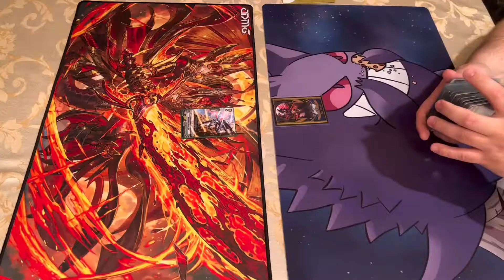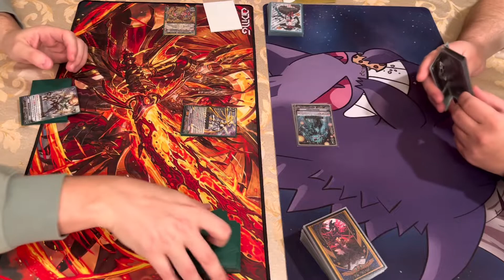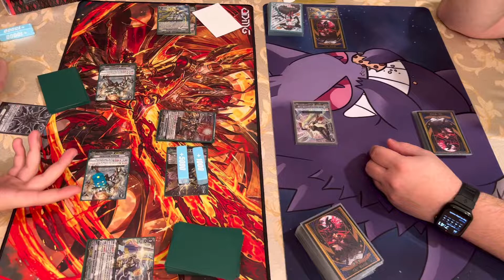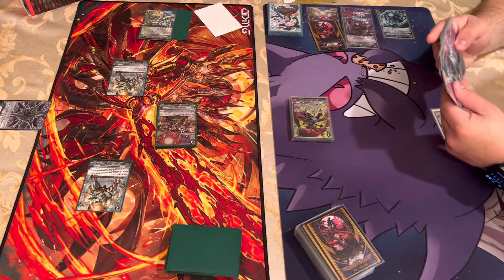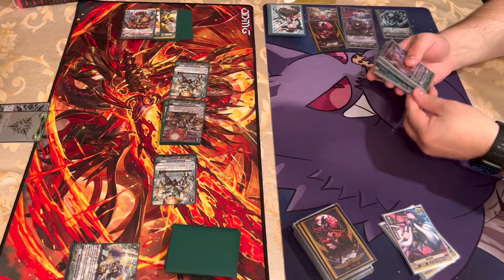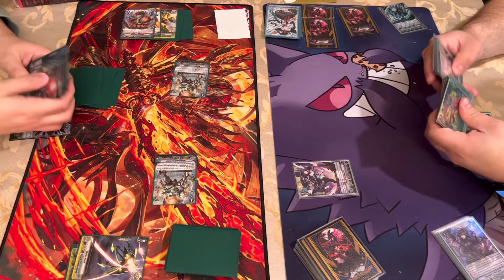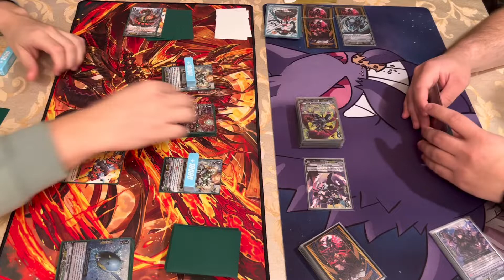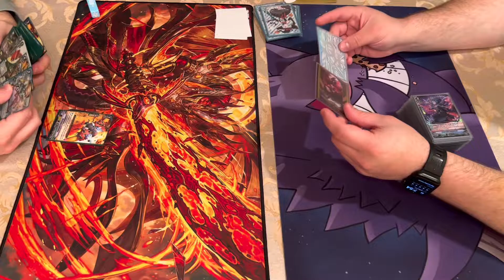Mega Colony Machining VS Dark Irregulars Amon // Cardfight Vanguard // V Premium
In todays matchup we have two protect clans going at it! With both clans having an arsenal of disruption at their disposal, it’s sure to be an interesting match!